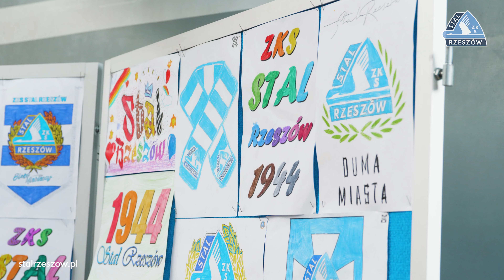Lekcja ze Stalą w Szkole Podstawowej nr 21 w Rzeszowie!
W środę 22 lutego mieliśmy przyjemność gościć w Szkole Podstawowej nr 21 z Oddziałami Dwujęzycznymi w Rzeszowie, gdzie zainaugurowaliśmy nasz cykl spotkań pod nazwą „Lekcje ze Stalą”. Na Patryka Małeckiego i Przemysława Pęksę czekało mnóstwo dzieci, które wypełniły salę gimnastyczną niemal do ostatniego wolnego miejsca.